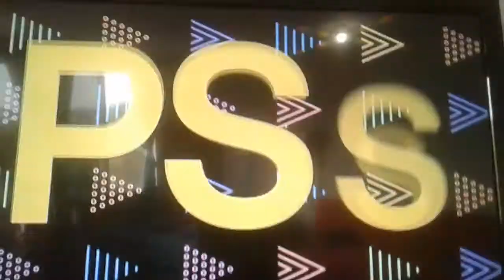Vieron Mexico Presentado por Telcel #2